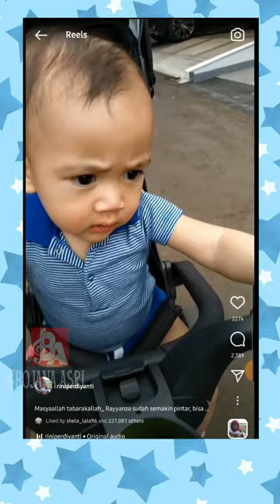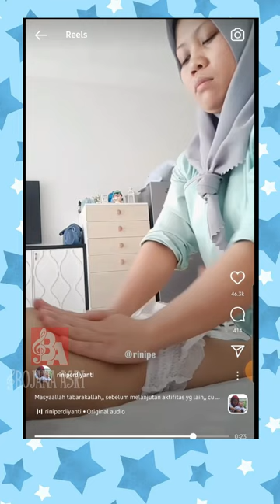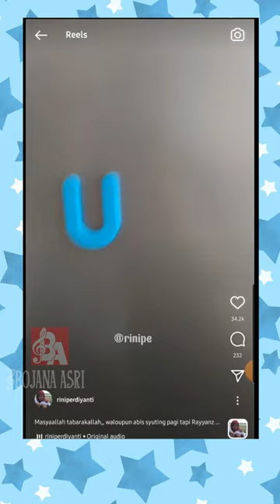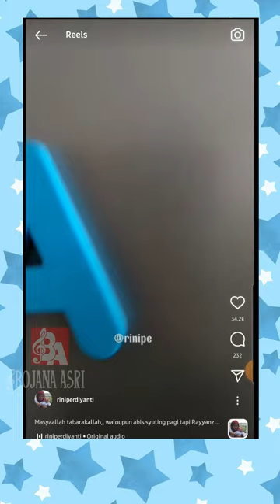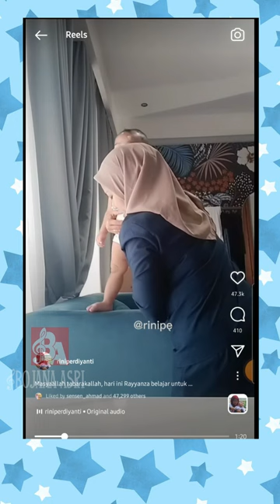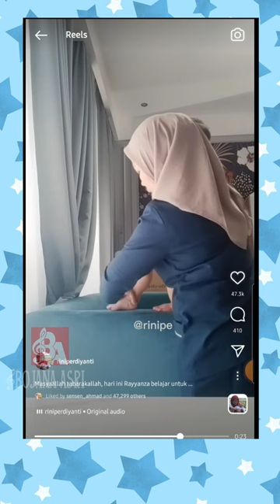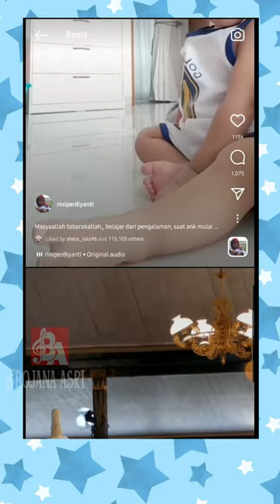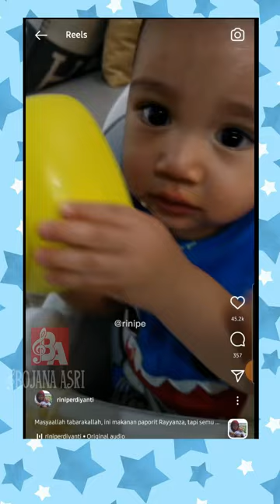MOMENT RAYYANZA & SUS RINI - PART 5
Reels IG Sus Rini